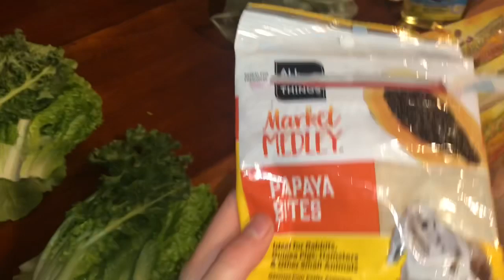Is boomer being bad!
Hey guys welcome back to The DKCN Circus! Here are some channels and videos you guys might like to check out 👇